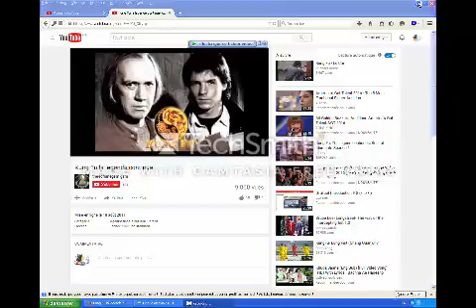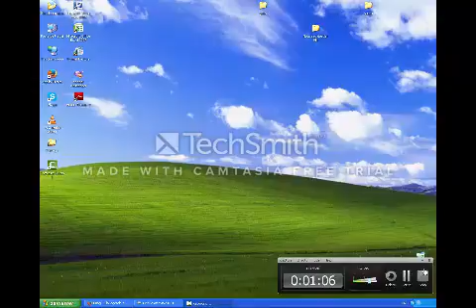comment remplire les trous